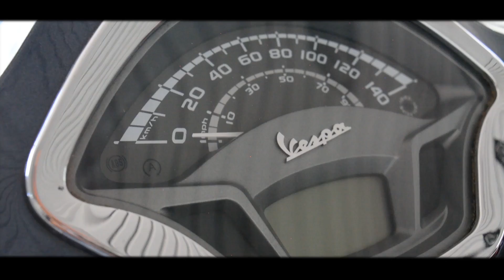SAMUEL ESTÉVEZ MOTOS